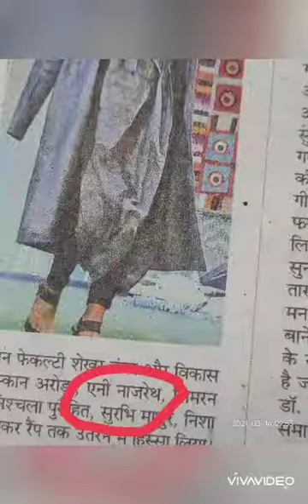My life's first ramp show ❤